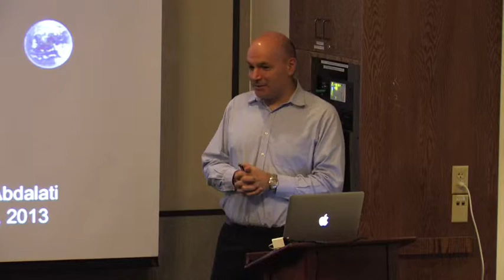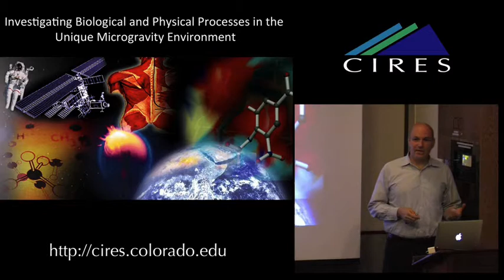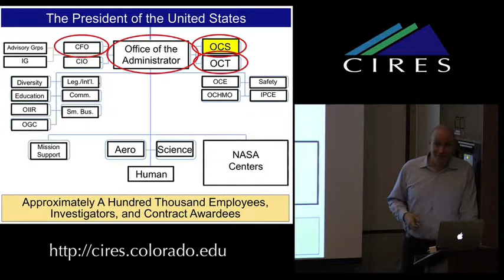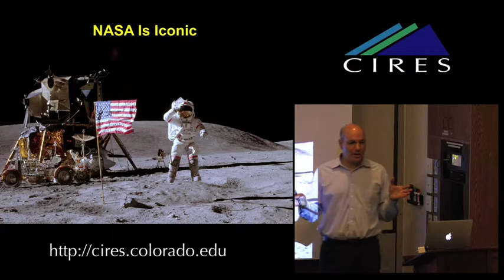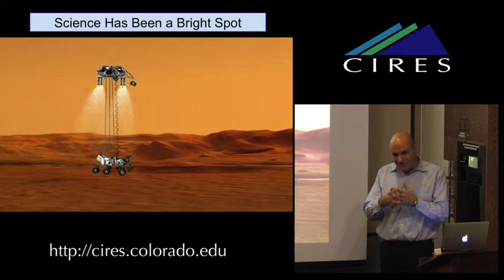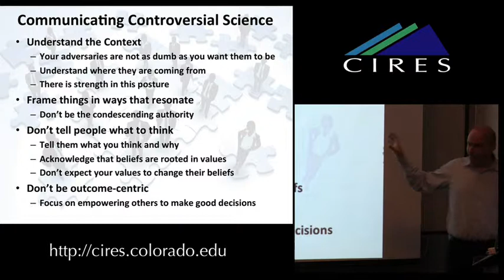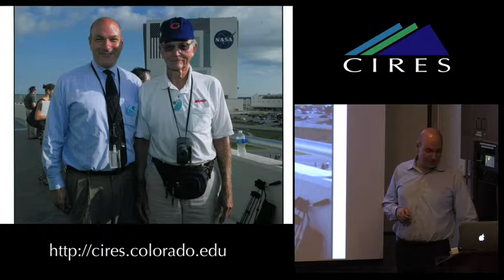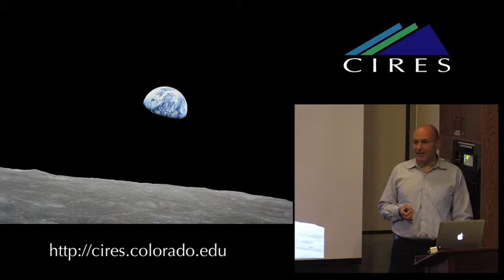Waleed Abdalati: "My Time as NASA's Chief Scientist"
CIRES Fellow Dr. Waleed Abdalati reflects on his time serving as NASA's Chief Scientist.